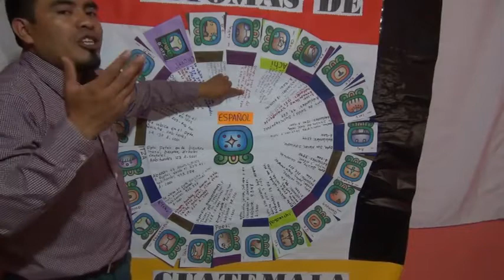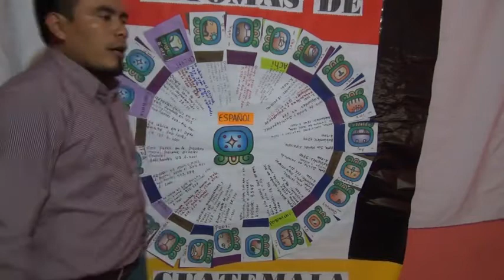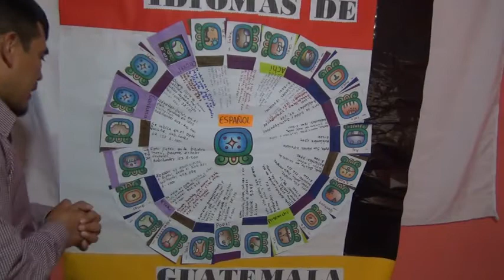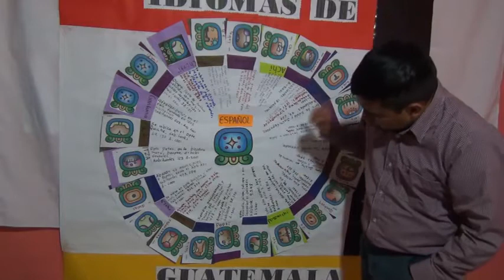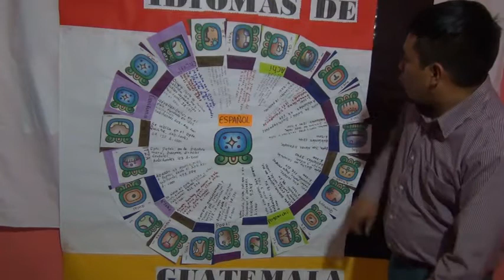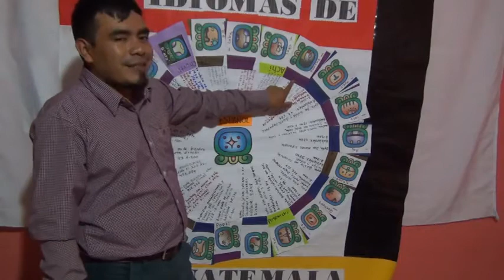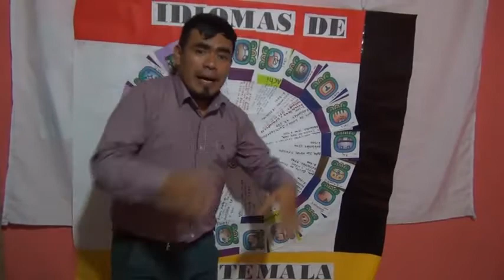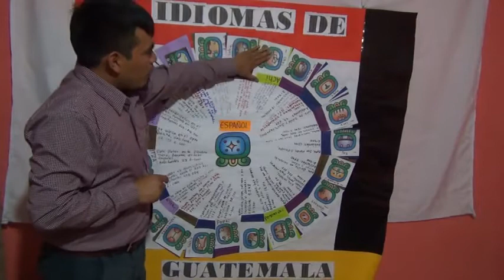IDIOMAS DE GUATEMALA